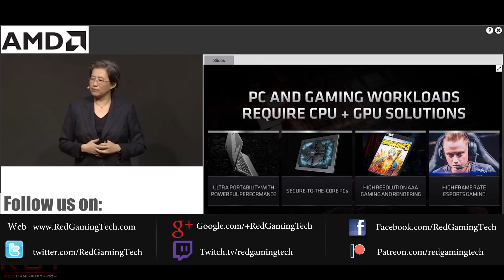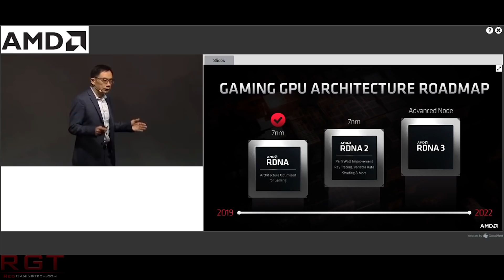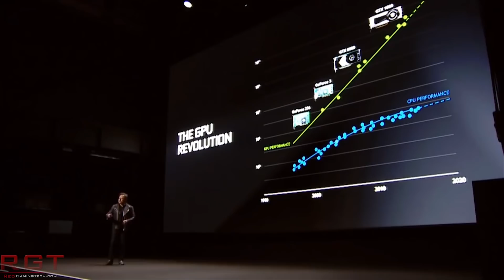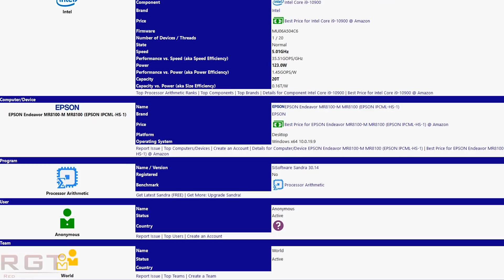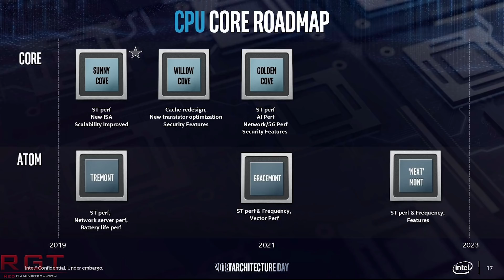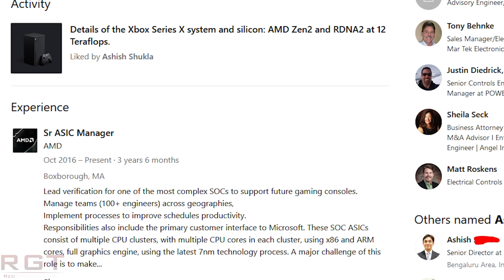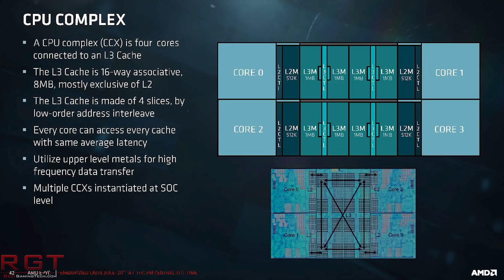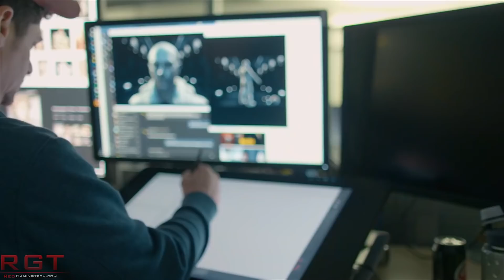Zen 3 & RDNA 2 Launch Date Leak? | Ampere 'Waiting' For Navi | XSX SoC Multiple CPU Clusters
We may have had a leak for next gen AMD Zen 3 (and of course Ryzen) as well as RDNA 2 launch dates. We also have a leak for an Intel i3 10100, and reports suggest that Nvidia is holding back on RTX Ampere to see what AMD does with Big Navi.

We also have an interesting report that the Xbox Series X SoC has multiple CPU clusters.